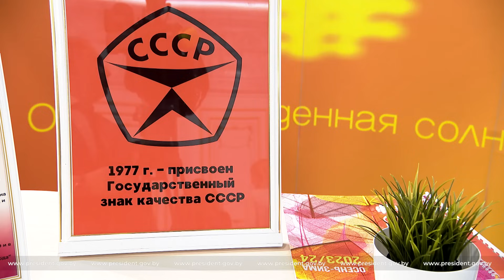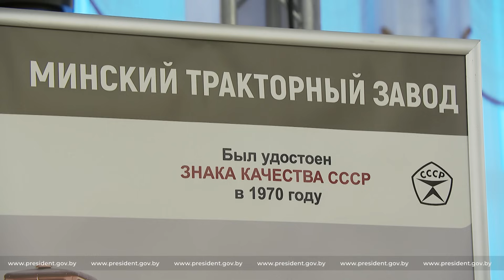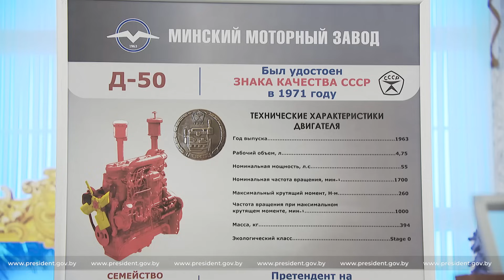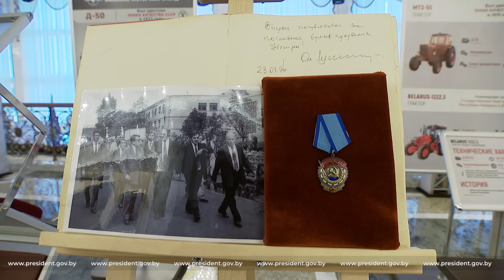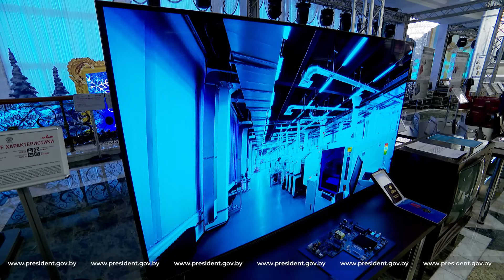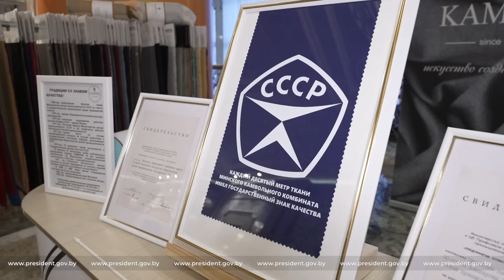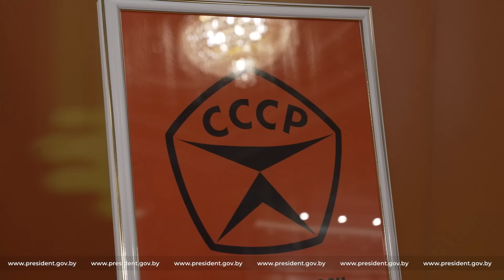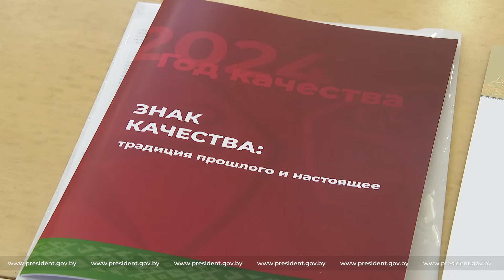🔥🔥🔥Лукашенко: "Честно говоря, это хороший сыр!!! Я люблю этот сыр!!!"🔥🔥🔥 ПОЛНОЕ ВИДЕО!!!🔥🔥🔥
Президент Беларуси Александр Лукашенко собрал во Дворце Независимости совещание об основных направлениях работы по совершенствованию качества в 2024 году и Знаке качества Республики Беларусь.

Перед совещанием Глава государства ознакомился со специальной выставкой "Знак качества: традиция прошлого и настоящее". Руководители белорусских предприятий и ветераны производства представили отечественную продукцию, которая в советские годы была удостоена Знака качества СССР, а также товары, претендующие на Государственный знак качества Беларуси в 2024 году. Спектр экспонируемой продукции очень широкий - от пищевой отрасли до машиностроения.

Во время совещания Александр Лукашенко предупредил чиновников о недопустимости формализма и разгильдяйства.

"Я уже вчера говорил при назначении отдельных государственных служащих, что этот год у нас будет особым. Понятно, что напряжение будет неимоверное: к президентским выборам в Беларуси готовятся все - и на Востоке, и на Западе. Цели разные. Вы люди просвещенные, тоже это понимаете. Но мы должны превзойти себя. Чтобы это сделать, не должно быть формализма и разгильдяйства. При всем том положительном, что у нас есть и что не отнимешь у нас, разгильдяйства и формализма (что-то для галочки провели, отметили - все хорошо) быть не должно. И не будет, это я вам обещаю. Поэтому настраивайтесь с первых дней этого года на трудную, тяжелую работу".

"Первое наше рабочее совещание в этом году на уровне Президента касается главной темы - Года качества. Мы определили очень амбициозную цель: поставить контроль качества производимых товаров и услуг, качества жизни страны на более высокий уровень, - сказал Александр Лукашенко. - Беларусь может гордиться своими качественными товарами, но чтобы быть в тренде, чтобы конкурировать с лучшими мировыми образцами, надо немножко добавить, надо заслужить этот знак качества".

В этом стремлении белорусам есть от чего отталкиваться, подчеркнул Президент. Во-первых, от традиций - республика сохранила преемственность советской эпохи.

"Этот исторический период дал старт нашему национальному развитию. Теперь вы понимаете, почему (как меня критиковали) я "цепляюсь" за то советское время: если бы не было того советского времени, не было бы самых современных и новых образцов. Загубить все - проще, но на базе чего мы бы создавали новые, прогрессивные образцы? Этой базы бы не было. Умные люди сохраняют и развивают все то, что накоплено прежними поколениями. Мы это сделали".

Александр Лукашенко напомнил, что экономика БССР являлась одной из наиболее технологичных и развитых среди других союзных республик. "Пережив разруху 90-х, нам непросто было сберечь созданные трудом советских людей стандарты качества, но мы это смогли сделать, - заявил он. - Люди в такой переплет попали, что деваться просто было некуда. Выкарабкались. Сегодня создаем самые современные образцы техники. Но говорю откровенно: качества еще не хватает. В спину дышат наши конкуренты. И все, что мы производим в Беларуси, производится в десятках стран мира".

Во-вторых, у Беларуси сформирован имидж преемницы лучших советских достижений. И то, как белорусы справляются с современными вызовами, демонстрирует разумность и дальновидность выбора народа.

"В-третьих, мы видим возрастающий спрос на ценности социального государства. И не только на постсоветском пространстве - по всему миру. Возвращение к этим ценностям - вопрос качества жизни людей: духовной сферы, экономического благополучия, социальной справедливости. Все здесь взаимосвязано. Поэтому, когда мы говорим о качестве и что делать, чего-то ждем (программа, естественно, будет), ждать ничего не надо. Если кто-то не знает, с чего начать, начинайте с себя: вовремя приходите на свою работу и делайте свое дело очень качественно. Тут каждый знает, как это делать".

"Проходных, для галочки мероприятий в этом году не будет. И не только в этом году. Мы пришли к такой ситуации, когда надо подниматься на ступень выше, а может быть, и на две. Во-первых, нас жмут со всех сторон, легче не будет, это объективно. А во-вторых, нельзя остановиться. Если остановимся, начнется загнивание, как в истории нашего государства часто бывало (и не только нашего). Поэтому никаких мероприятий для того, чтобы "показаться", для показухи не должно быть", - потребовал Президент.

Глава государства подчеркнул, что все запланированные мероприятия должны привести к конкретным результатам. "План должен отразить основную идею предстоящего года. Она содержит целый спектр направлений - от бережного отношения к ресурсам до личной ответственности за результаты своего труда".

Никакого формализма в проведении Года качества быть не должно. "Люди должны видеть, что это Год качества. И наше жесточайшее требование к качеству жизни людей, к самим себе, комплекс мероприятий - должно быть видно, что в стране идет Год качества и когда он закончится, вот его результат", - резюмировал Глава государства.